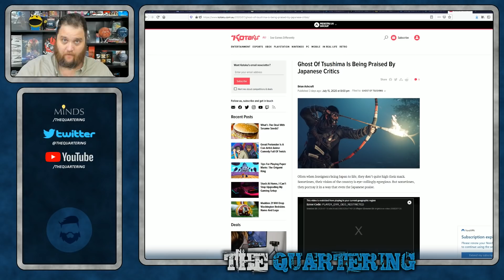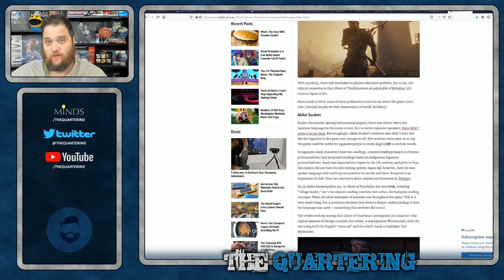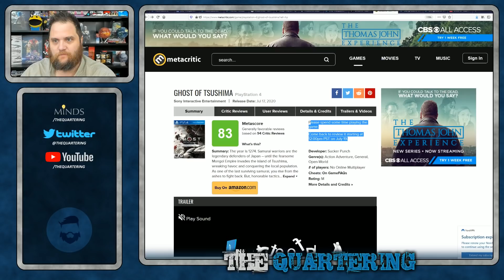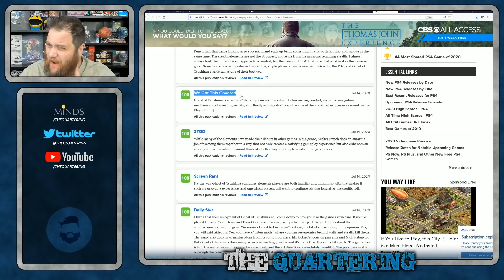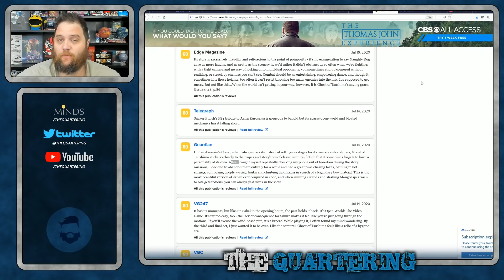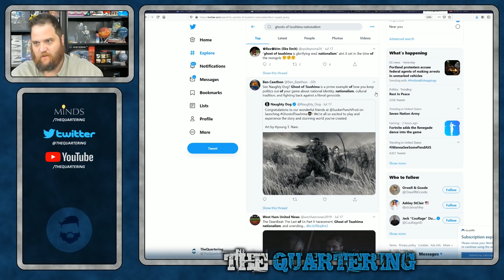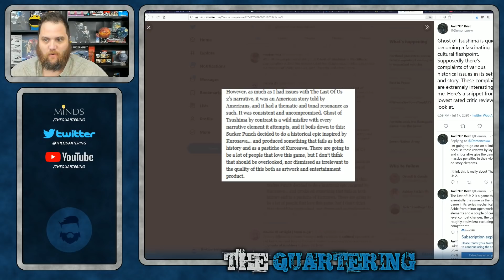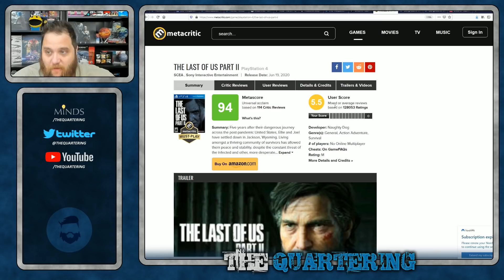Ghost of Tsushima SLAMMED By Out Of Touch "Gamers"! Still Mad About The Last Of Us 2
It's funny to me how often white people are super upset on other people's behalf. Ghost Of Tsushima isn't a perfect game, a perfect game doesn't exist but it's pretty awesome